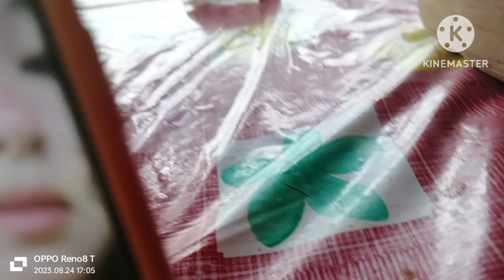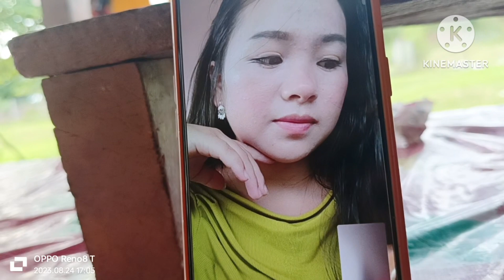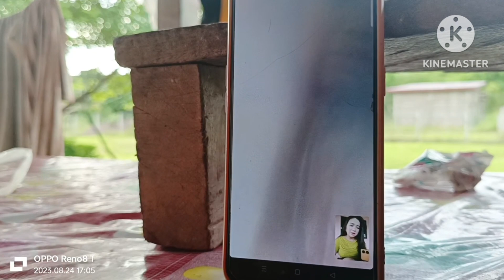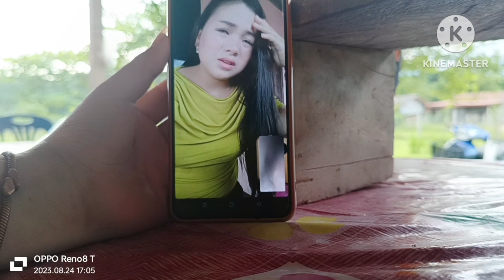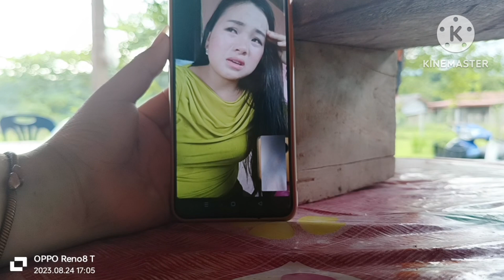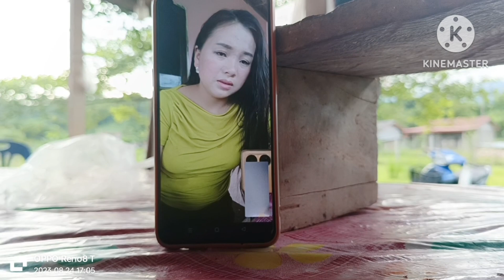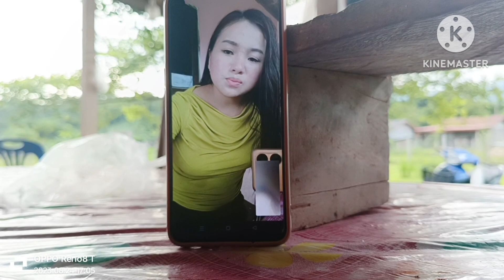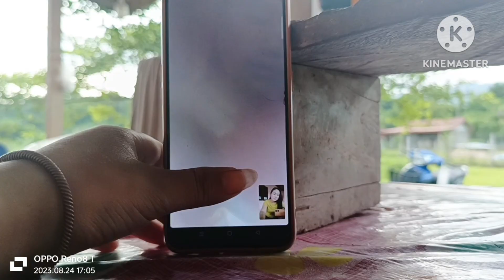ntxhais paj kub wb tham kev sib nco nyias quaj nyias li 😥😥k25 สิงหาคม ค.ศ. 2023